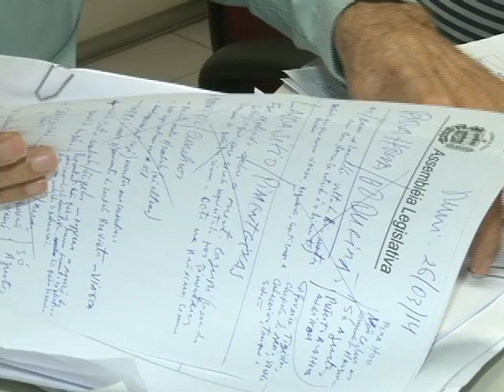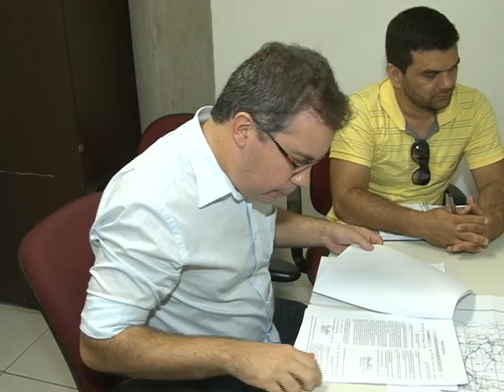CETE define novos limites territoriais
Em mais uma reunião promovida pela Comissão de Estudos Territoriais(CETE) na Assembléia Legislativa do estado do Piauí, representantes municipais efetivaram acordo sobre litígios em limites dos seus municípios. A reportagem de Bartolomeu Almeida com imagens de Luís Carlos Paiva